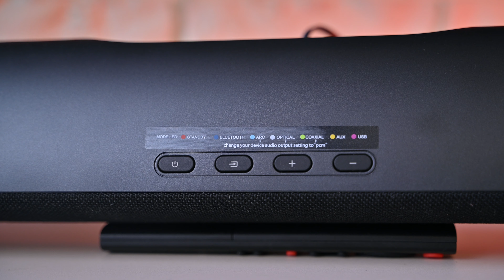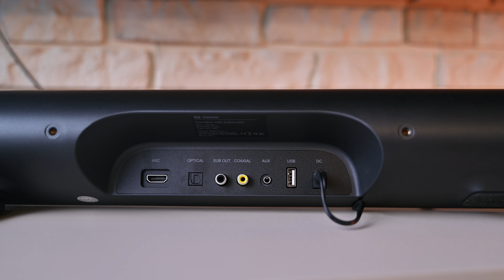Soundbar i subwoofer za 500zł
W dzisiejszym filmie przedstawię wam nowy zestaw kina domowego 2.1 od firmy MOZOS w bardzo przystępnej cenie. Pytanie tylko, czy tak niska cena nie spowoduje że sprzęt zwyczajnie nie będzie wart zakupu czy może jednak nadzieja na to aby nas pozytywnie zaskoczył.

Sprzęt dostałem od producenta, jednak nie miał on wpływu na to co zalazło się w recenzji, ani nie widział tego filmu wcześniej.

30 dni - 30 recenzji
Sprawdzając czy nagrywanie jutuba wciąż daje mi radość startuję z akcją inspirowaną zachodnimi twórcami - do końca Sierpnia akceptuję wszystkie zapytania dotyczące recenzji sprzętu (tak długo, aż będzie 30 filmów). Co dalej zależy od samego odbioru serii.
Będzie to wymagało jeszcze więcej pracy i zorganizowania z mojej strony, jednak wierzę, że jest to osiągalne!

Mam nadzieję, że uda się też w ten sposób rozruszać ten nieco zapomniany kanał.
Dodatkowo jeśli chcielibyście usłyszeć moje opinie o innych sprzętach koniecznie zostawcie komentarz i napiszcie tam o czym chcielibyście posłuchać.

0:00 Wprowadzenie
0:54 Omówienie Specyfikacji i Unboxing
4:08 Recenzja i Opinia
5:34 Podsumowanie